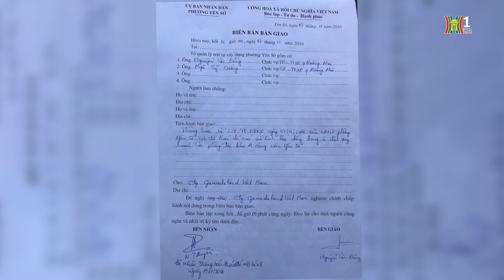Sai phạm tại phim trường Santorini Park - quận Hoàng Mai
Chuyên mục: Camera cận cảnh ngày 02/12/2016